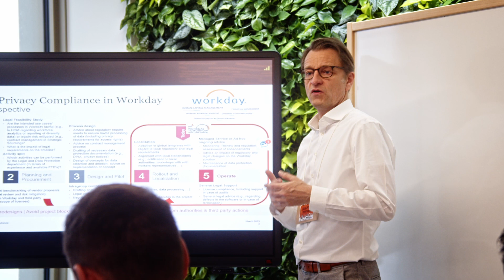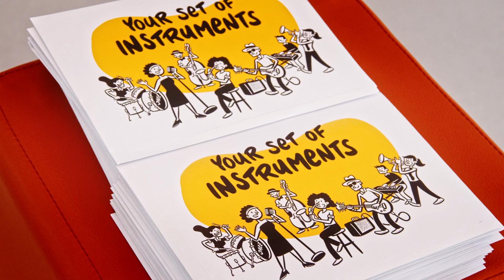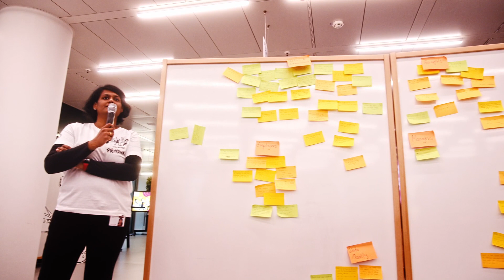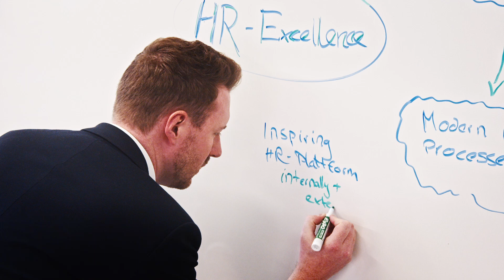Workday Tomorrow 2023 – A PwC Co Creation Event